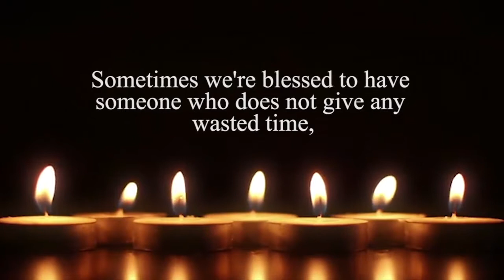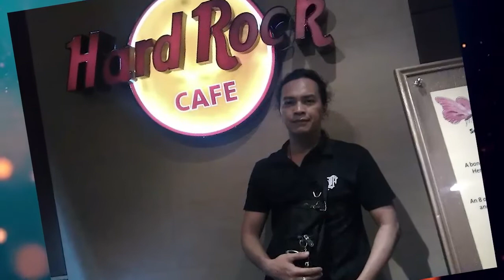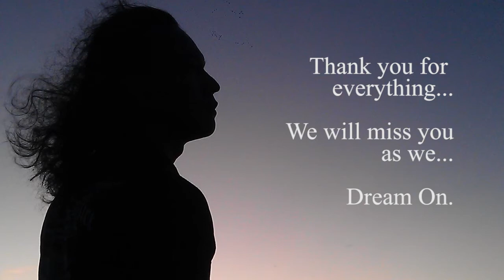Wendel G Tribute